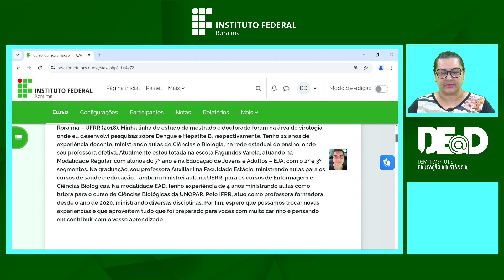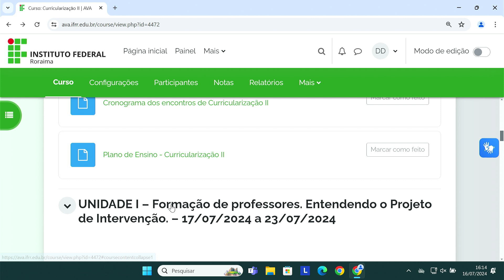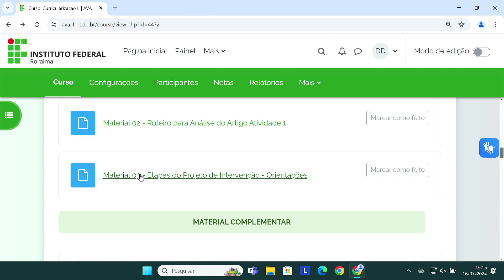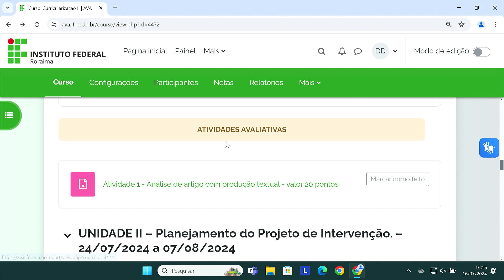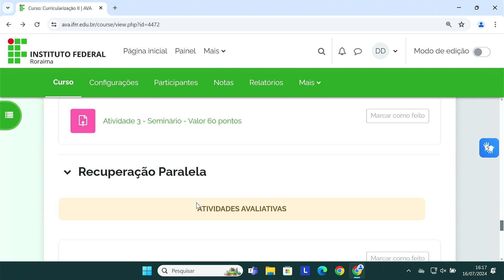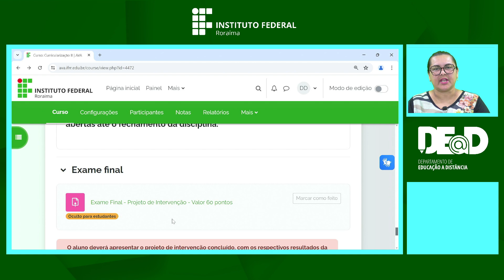APRESENTAÇÃO DA SALA AVA CURRICULARIZAÇÃO II - PROFESSORA DÉBORA DINELLY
LICENCIATURA EM CIÊNCIAS BIOLÓGICAS EAD